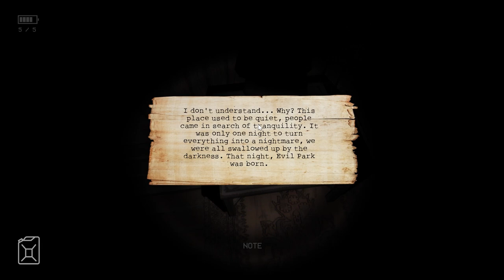Shitstorm VI - Evil Park